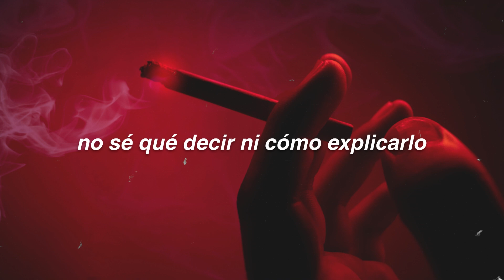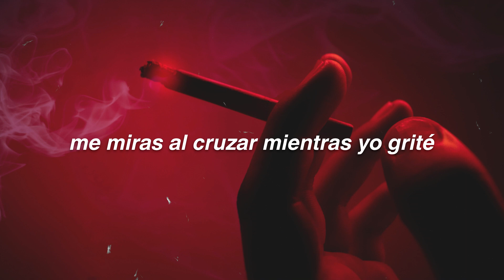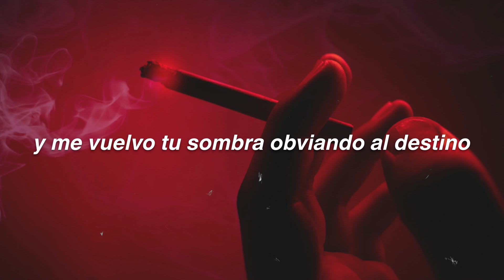Alex Alvin - Cigarrillo (Letra)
Artistas que quieran ser promocionados contactarme por Instagram o correo electrónico